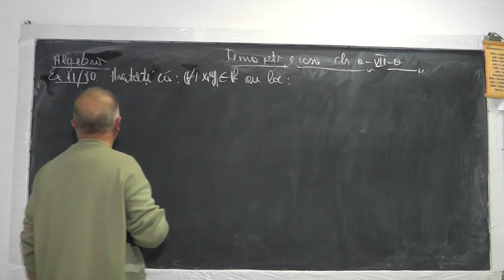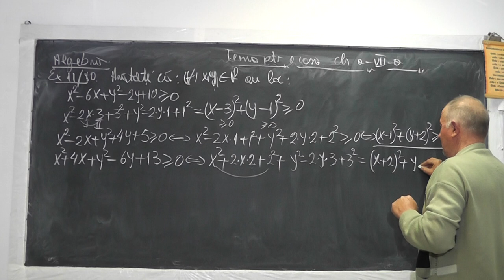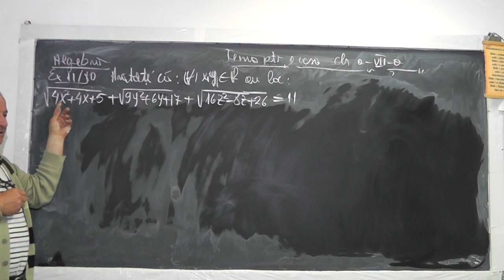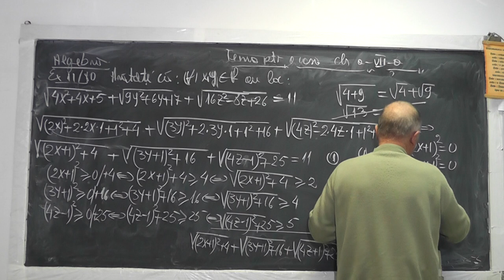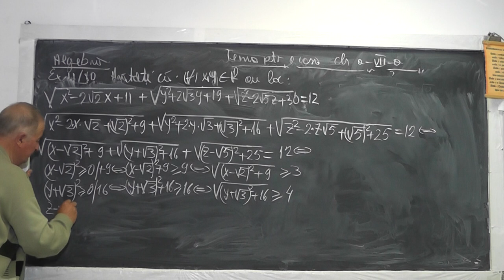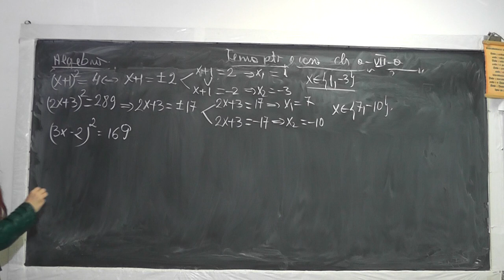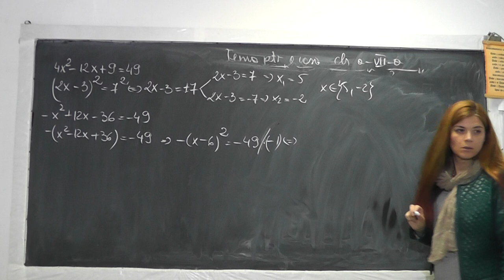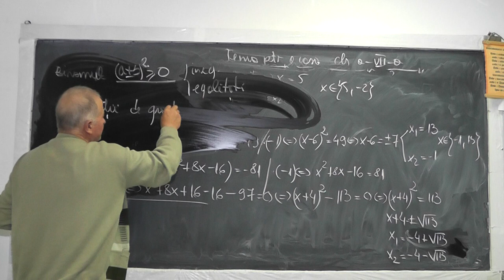Lectia 995 Patratul binomului valorificat in inegalitati si ecuatii cu mai multe necunoscute Clasa 7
Aceste lectii sunt sustinute de voi si daca va sunt utile, as aprecia un Like, Share, Comment - In aceasta lectie de matematica pe care o puteti vedea in direct si pe ne ocupam de tema pentru acasa la clasa a VII-a. Din cuprins: inelgalitati si egalitati in care exploatam patratul binomului mai mare sau egal decat 0, ecuatii de gradul 2. Incepem cu exercitiul 11/ pagina 80.